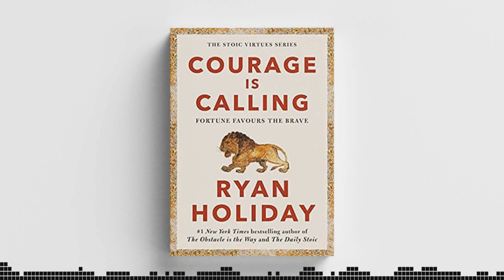Courage Is Calling by Ryan Holiday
There is nothing we prize more than courage. But courage is not a precious stone like a diamond that takes a billion years to create, nor oil that must be drawn from deep underground.

Courage is something much simpler. It’s renewable. It’s everywhere. It's something that we are capable of at a moment's notice. There are unlimited, even daily opportunities for it everywhere. And yet it remains so rare. Why?

Because we are afraid. It's easier not to get involved. We have something else we're working on and now is not a good time. An understandable logic, but if everyone thought that way, what's left?
In an ugly world, courage is what allows beautiful things to happen.